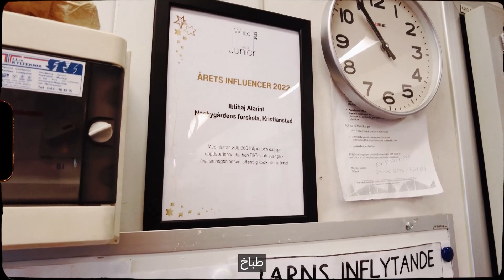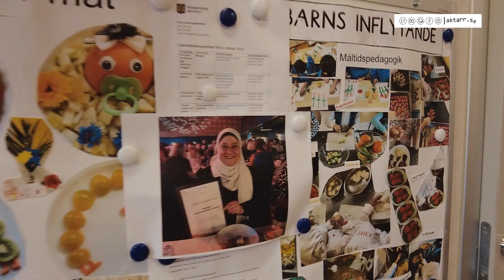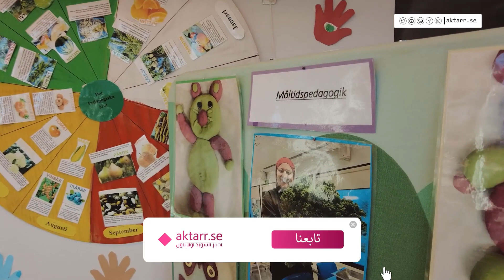أفضل مؤثر على صفحات التواصل الاجتماعي حكايتي_في_السويد مع الشيف الفلسطنية الأصل ابتهاج العريني.